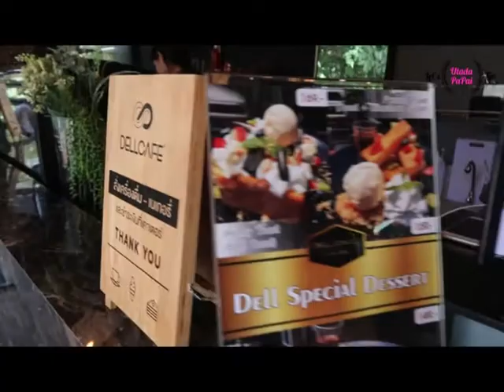EP.23 ไปค่ะ ไปเที่ยวลานสกากัน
แวะจิบชา ถ่ายรูป เม้ามอยหอยสังข์ ที่ร้าน D'endless Alanska Hill
Vlong ในวันนี้ไม่มีสาระใดๆ ทั้งสิ้น อ้อร้อไปวันๆ ค่ะ
พบปะเพื่อนฝูง ได้พูดคอกันได้พอชุ่มปากชุ่มคอ พอได้กรุบกริบหายคิดถึงกันนิ โบ๋เรา ไม่มีไรมาก
ชา กาแฟ อร่อยค่ะ แต่ขนมเค้าอร่อยกว่ามาก แถมมีเชฟประจำร้านที่ปรุงจานต่อจาน ห้องโถงกระจกติดแอร์ ถ้าไปวันหยุดยาวคนก็จะเยอะหน่อยๆนะค่ะ